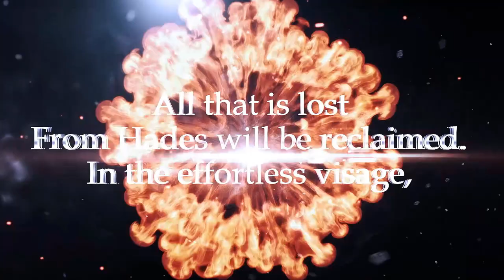commercial for Book 3 of SAI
Commercial I commissioned for book 3